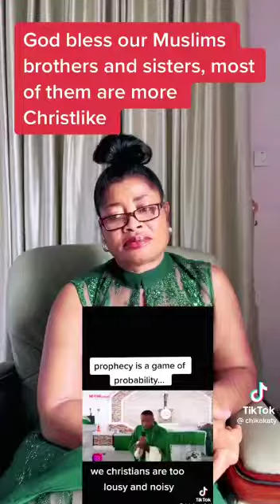Pastors and politicians are the same in Nigeria. Lori IRO!